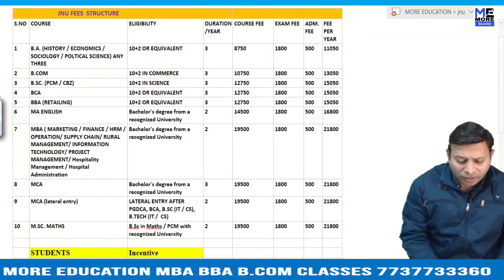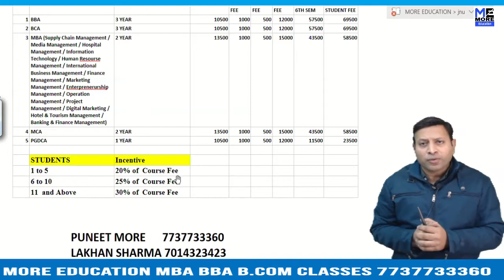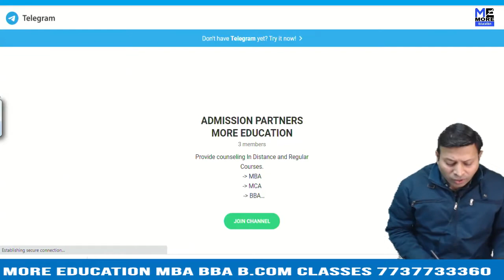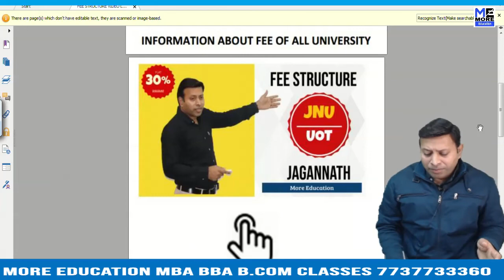FEE STRUCTURE OF JNU AND JAGANNATH UNIVERSITY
more
* Accounts
* Financial Management
* International Financial Management
* Operations Research/Quantitative Techniques
* statistics Business Maths (MBA)
* statistics Maths (Class 10th CBSE NCRT)
* Fundamentals of Management
* IT for Managers
* Communication For Management
* Business Environment